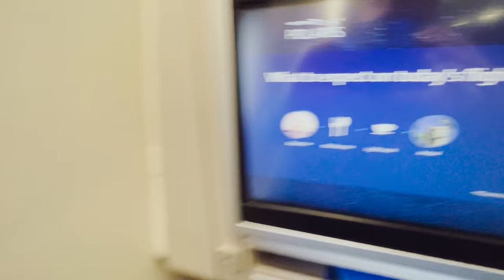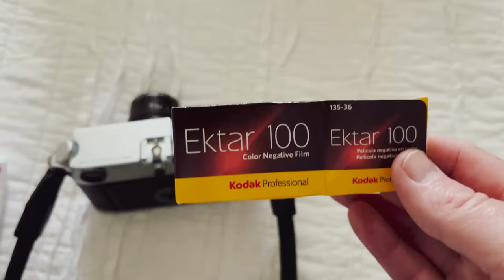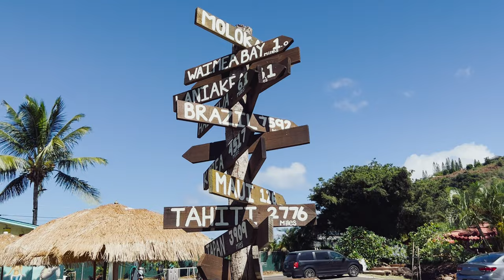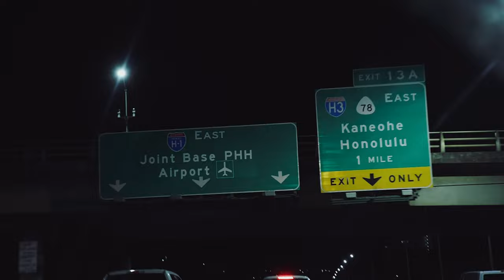3 Days of Film Photography in Hawaii (ft. @Pierretlambert )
Cameras used: Leica M6, and Fujifilm GA645w
Lenses used: Leica 35mm f2 Summicron (v3), Leica 90mm f2 Summicron.

Film processed and scanned by Richard Photo Lab.
Film used: Ektar 100, Portra 400, Portra 800.

My Usual Canon Wedding Photography Kit:
Main Body
Main Lens
Wide Lens

My Usual Nikon Wedding Photography Kit:
Main Body
Main Lens
Wide Lens

My Flashes For Wedding Photography (Make Sure You Get The One for Your Camera Manufacturer):

Wedding Day And YouTube Audio:
On Camera Mic